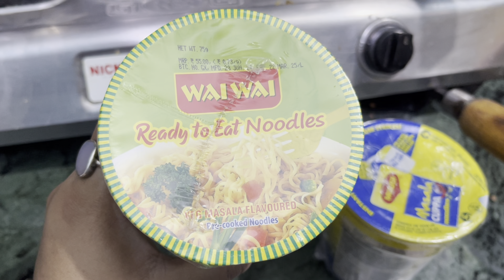Itne late vlog ku aa rhe hai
Hey guys welcome back our YouTube channel & our another vlog……

Itne late vlog ku aa rhe hai @ParnisshVlogs